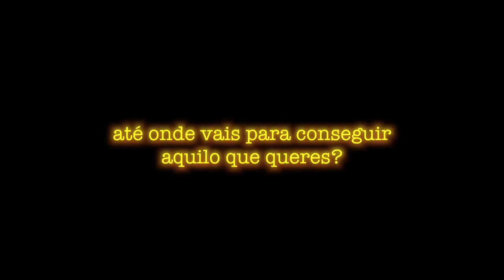The Place - (Trailer legendado Portugal)